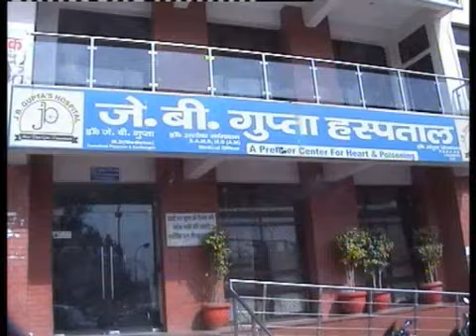do baccho ke saath mahila ne zahar kaaya 28.05.2013